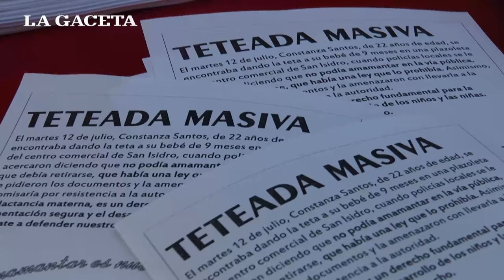"Piquetetazo": se realizó en Tucumán la protesta contra los prejuicios por dar la teta en público